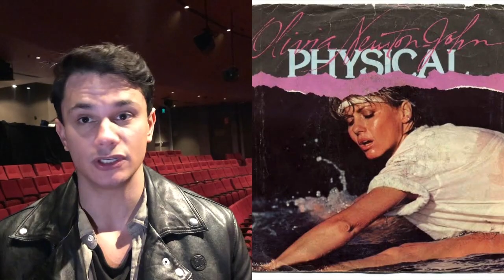TINA musical podcast | Matt Verevis (Roger Davies)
Podcast with MATT VEREVIS who stars as Roger Davies (Tina's Manager) in the Australian premiere production of 'Tina, the Tina Turner musical', now playing at the Theatre Royal, Sydney. An in-depth interview revealing more about Tina Turner, the special relationship with her manager and their successes together, as well as the new musical based on her life.
Full audio Podcast available to stream (see link)

TINA, THE TINA TURNER MUSICAL
'Tina, the Tina Turner musical' is a new musical featuring beloved songs of Tina Turner (& others) telling the story of her humble beginnings born Anna Mae Bullock in Nutbush Tennessee, to her transformation into a global sensation, 12 Grammy Awards, inductee into the Hall Of Fame and the undisputed 'Queen of Rock n Roll'.

TOUR DATES
Sydney - Theatre Royal Sydney (Australian premiere) May - October 2023

___  CAST  ___
Ruva Ngwenya - Tina Turner
Tim Omaji - Ike Turner
Ibinabo Jack - Zelma Bullock
Deni Gordon - Gran Georgeanna (GG)
Nadia Komazec - Rhonda Graam
Jayme-Lee Hanekom - Alline Bullock / Ikette
Augie Tchantcho - Richard Bullock
Rishab Kern - Raymond Hill
Mathew Prime - Erwin Bach
Mat Verevis - Roger Davis
John O'Hara - Phil Spector / Terry Britten
Blake Erickson - John Carpenter / Martyn Ware
Emily Nkomo - Ensemble / Ikette
Rebecca Selley - Ensemble / Ikette
Tigist Strode - Ensemble / Ikette
Jenni Little - Ensemble / Toni
Abu Kebe - Ensemble / Ronnie
Tendai Rinomhota - Swing
Mia Dabkowski-Chandler - Swing
Noel Samuels - Swing / Assistant Dance Captain
Nicholas Eaton - Swing / Fight Captain
Gus Noakes - Swing

___ CREATIVES  ___
Executive Producers - Tina Turner & Erwin Bach
Book - Katori Hall
Book - Frank Ketelaar & Kees Prins
Director - Phyllida Lloyd
Choreographer - Anthony Van Laast
Set & Costume Designer - Mark Thompson
Musical Supervisor, Arrangements & Additional music - Nicholas Skilbeck
Lighting Designer - Bruno Poet
Sound Designer - Nevin Steinberg
Projection Designer - Jeff Sugg
Hair, Wigs & Makeup designer - Campbell Young
Orchestrator - Ethan Popp
Associate Director - Nicholai La Barrie
International Associate Choreographer - Simone Mistry-Palmer
Musical Supervision - Sebastian De Domenico
Associate Set Designer - Brian Webb
Costume Associate - Jack Galloway
Associate Wigs, Hair & Makeup Designer - Harold Mertens and Wouter Somers
Associate Sound Designer - Simon Fox
Associate Projection Designer & Programmer - Mogzi
Resident Director - Leah Howard
Musical Direction - Christina Polimos
Resident Choreographer - Juliette 'Jet' Verne Blaikie
Casting Director - Mathew Bebbington
Consulting Casting Director - Lauren Wiley
International Casting - Pippa Ailien Casting
Intimacy & Fight Director - Nigel Poulton
Diversity, Equity and Inclusion Consultant - Cessalee Stovall
Australian Associate Sound Designer - Shelley Lee
Australian Associate Lighting Designer - Kathy Pineo
Technical Director - Cameron Flint
Producer - Paul Dainty AO TEG Dainty
Original Producer - Stage Entertainment

____  FILMED  ____
Performed live on the Theatre Royal Sydney stage
filmed & edited by Elizabeth Partridge
Follow @LMEYpodcast (all socials) for more!

News, Reviews, Interviews and More! A regular podcast, part entertainment and part interview, with guests from all areas of the Musical industry telling their stories, reminiscing about their careers and offering personal insight and philosophy behind their craft.